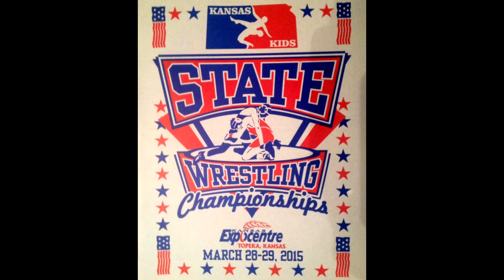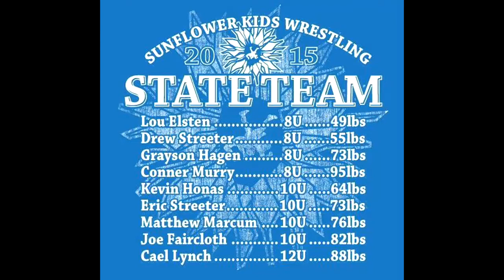State Championships 2015